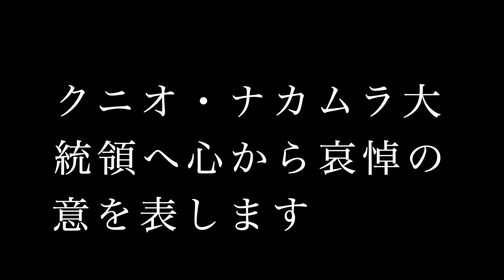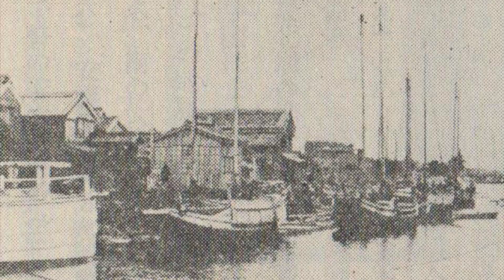パラオ共和国第6代大統領 クニオ・ナカムラ 父親は日本人 パラオ独立へ リアリズムの政治家 ご逝去 多くのマスコミが報道【池間哲郎チャンネル】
クニオ・ナカムラ大統領は三重県伊勢市大湊の船大工の父親とペリリュー島の部族長の娘との間に生まれた　幼少時に三重県に暮らす　パラオに戻り、母親の故郷ペリリュー島にて幼少期を過ごす　グアムの高校を出てハワイ大学へ　パラオに戻り高校教師　それから政治家の道を歩む　パラオ独立に手腕を発揮　我が国との外交、貿易にも尽力　大統領退任後も来日を続け我が国との友好関係を築く　日本のテレビ番組「笑ってこらえて」にも出演　偉大なる政治家です　2020年10月14日ご逝去　謹んで哀悼の意を表します【認定ＮＰＯ法人アジアチャイルドサポート】

　池間　哲郎

1954年 沖縄県生まれ。
幼少期は沖縄本島北部の自然豊かな本部町で過ごす。
中学に上がる直前にコザ市（現 沖縄市）へ転居。
米軍統治下時代、米兵の闊歩する基地の街で多感な青年期を過ごす。
サラリーマンを経て29歳の時に映像制作会社を設立。
経営者、並びにカメラマンとして結婚式、記録映像、CM等の撮影・制作を行う。
その一方、出張で訪れた台湾で山岳民族の貧困と人身売買問題を知ったことをきっかけに、1990年よりアジア各国のスラム街やゴミ捨て場などの貧困地域の撮影・調査・支援を開始。会社経営の傍ら個人で支援活動を続け、1995年より自らが撮影した映像・写真を用いた講演・写真展を開始。
アジア途上国の貧困地域に生きる人々の姿を通して、一生懸命に生きることの大切さ・感謝の心・命の尊さを今一度見つめ直そうと伝えている。
これまでに写真展は1700件以上、講演会は約4000回行っている。

1999年に立ち上げたNGO沖縄は、2002年にNPO法人の認可を受ける。
そして2014年に認定NPO法人の認可を受け、現在に至る。

[職　業]
カメラマン　JAN代表
 一般社団法人アジア支援機構代表理事
沖縄大学非常勤講師

[活動団体]
 NPO法人アジアチャイルドサポート代表理事

[受賞歴]
　 2002年 「第３回にしぎん国際財団　アジア貢献賞」
　 2004年 「沖縄タイムス賞　国際賞」
　 2004年 「琉球新報活動賞　社会活動部門」
　 2005年 「第８回地球倫理推進賞　文部科学大臣奨励賞」
　 2008年 「カンボジア王国 モニサールポーン モハッセナー勲章」
　 2009年 「カンボジア王国 モニーサラポアン マハーセレイワット勲章」
     2011年 「Yonaoshi・ボランティア『赤いかお』第５回下町平和賞」